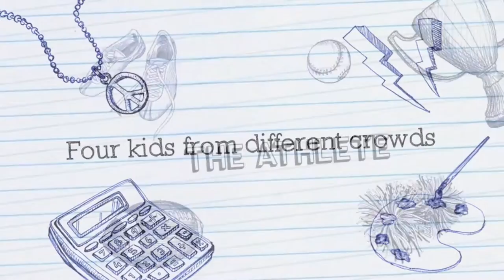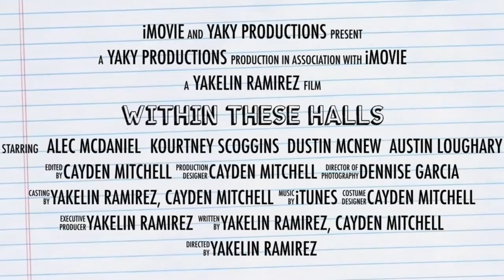FBLA VIDEO PRODUCTION 2017- Holcomb, MO Within These Halls (2017) (OFFICIAL TRAILER)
Movie trailer by Yakelin Ramirez, and Cayden Mitchell